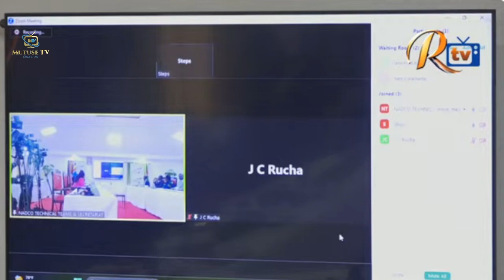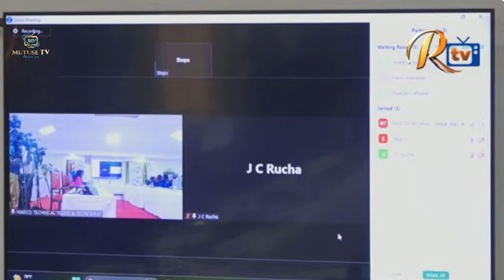CHERERA AND IRENE MASIT EXPLAIN WHAT HAPPENED DURING ELECTIONS.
Our channel is a News leading channel in Kenya, dedicated to update our viewers and subscribers on what's happening in Kenya and beyond. Our main intention is to INFORM , EDUCATE and ENTERTAIN you.